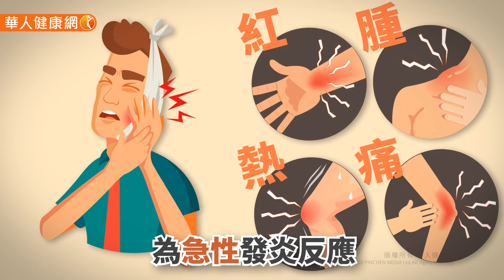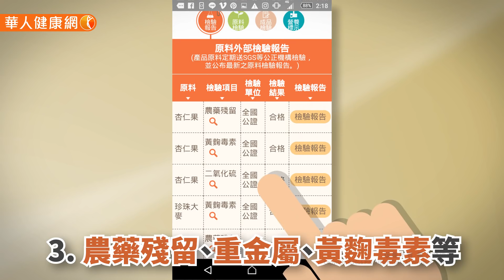【華人健康網】健康小學堂-抗發炎從飲食做起！堅果營養多，吃對就健康